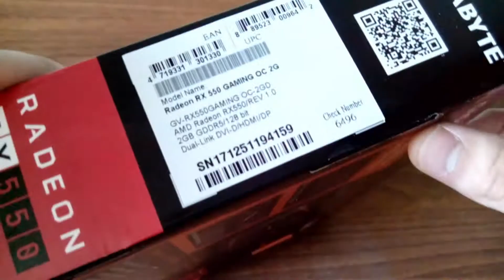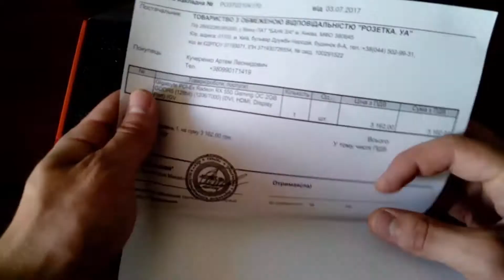Распаковка Gigabyte PCI-Ex Radeon RX 550 Gaming OC 2GB GDDR5 из Rozetka.com.ua